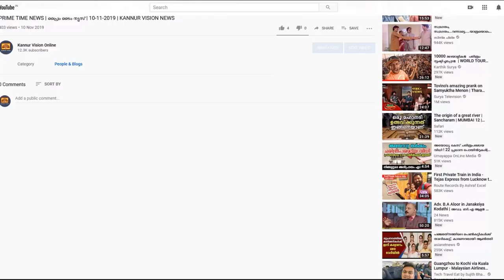ട്രാൻസ് വുമണും അംഗത്വം. മഹിളാ അസോസിയേഷൻ മെമ്പർഷിപ്പ് കാമ്പയിന് ഉജ്വല തുടക്കം.